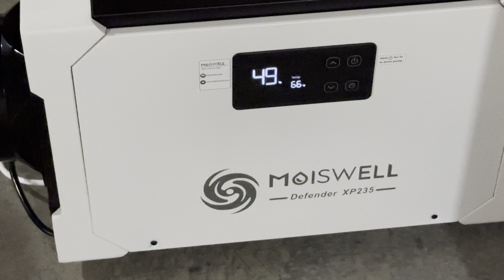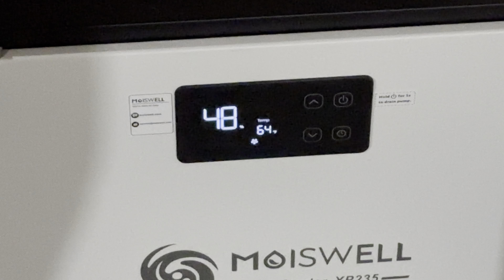Moiswell Defender XP235 Brand new out of box humidity sensor going crazy